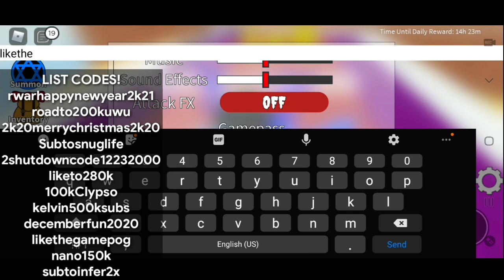*2021* ALL STAR UPDATE OP CODES! 🔥NEW UPDATE🔥 | Roblox All Star Tower Defense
In this Video I'll Be Showing You The All Insane Star Codes In Roblox All Star Tower Defense 🔥NEW UPDATE🔥 🎉NEW UPDATE🎉 💥NEW UPDATE💥 🚨NEW UPDATE🚨 Roblox All Star Tower Defense Codes 2020

(2021) ALL NEW *UPDATE* OP CODES! 🔥NEW UPDATE🔥 | All Star Tower Defense Roblox

(2021) ALL NEW *INSANE* STAR OP CODES! 🔥NEW UPDATE🔥 | All Star Tower Defense Roblox